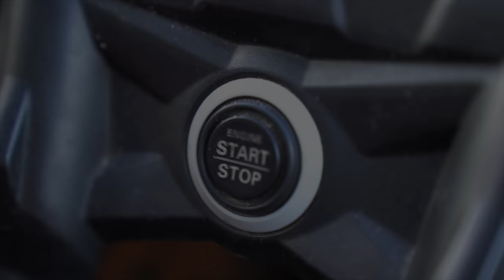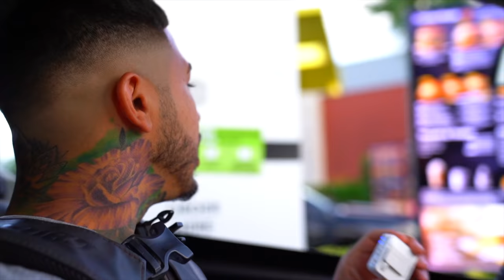TAKING STREET LEGAL CAN-AM TO MCDONALDS DRIVE THRU PRANK ! | BRAAP VLOGS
( in todays vlog  we are taking a street legal can-am side by side through fast food drive thru ! )
** MUST WATCH **

WIN PRIZES !
2. COMMENT ON EVERY VIDEO !
3. LIKE EVERY VIDEO !